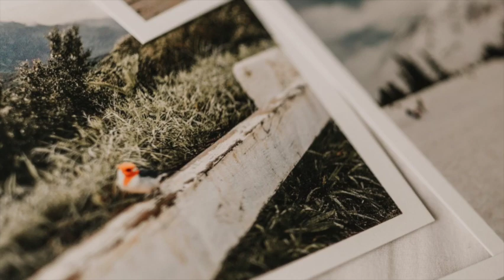FREE Jhene Aiko x PNB Rock Type Beat 2022 (Prod. AlexanderTheArtist) "Suppose to be" 127 C min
Soundcloud.com/alexanderthetr3